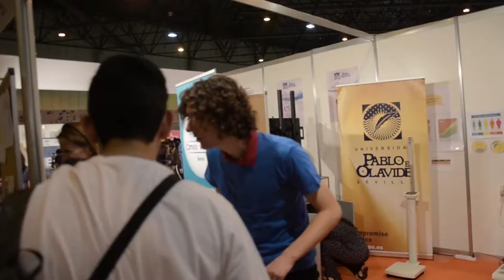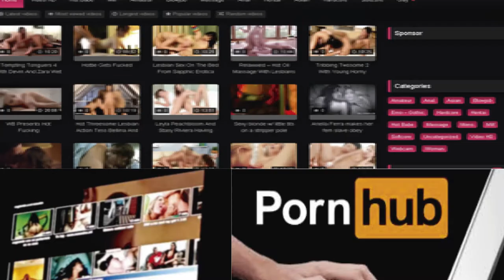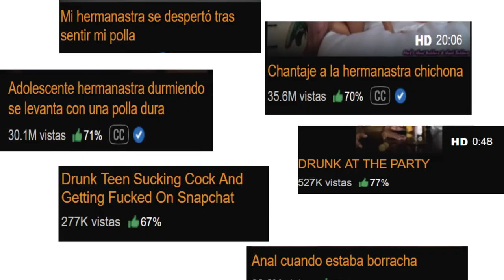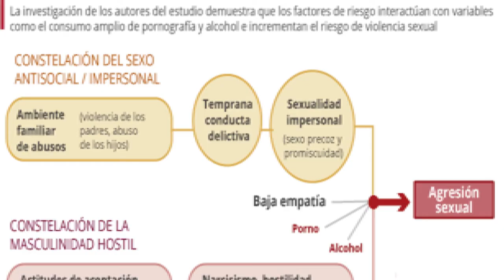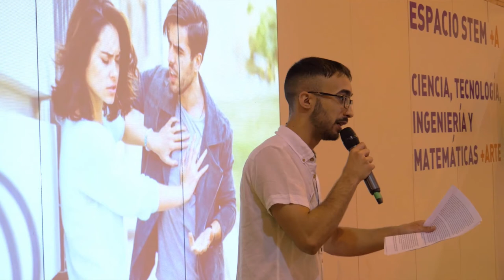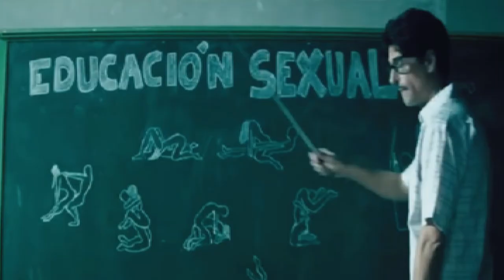Ciencia 20x20: Porno online y adolescencia - Miguel Carmona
Presentación estilo PechaKucha® sobre el efecto perverso que el porno online tiene sobre el desarrollo de la adolescencia. Aperitivos Sociológicos: Ciencia 20x20, celebrados en la XVII Feria de la Ciencia, Sevilla.